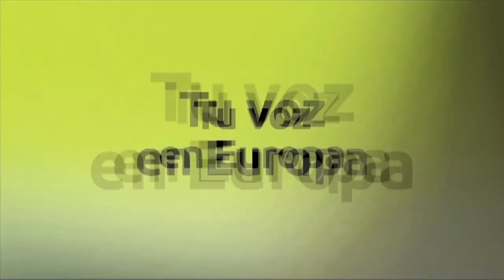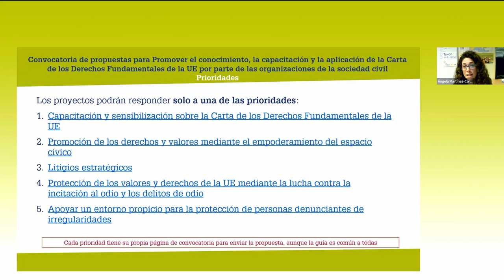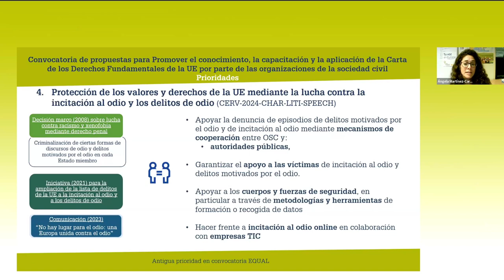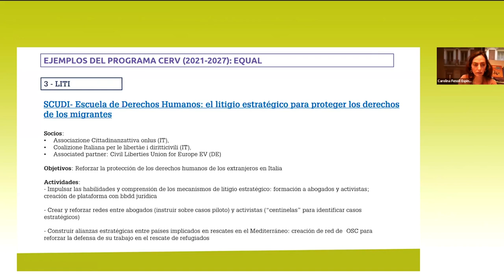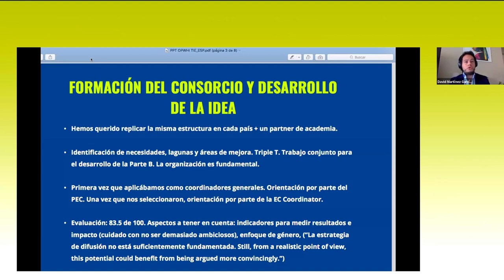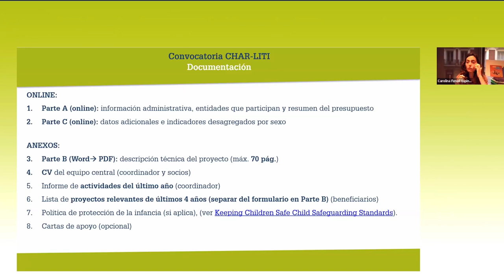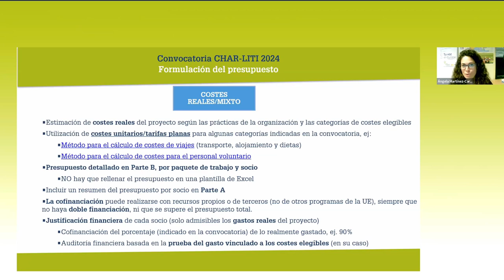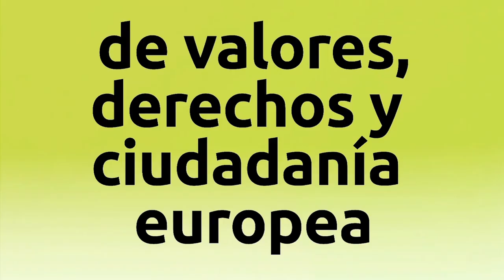Ayudas para promover la Carta de los Derechos Fundamentales de la Unión Europea (Subtitulado)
El Programa Ciudadanos, Igualdad, Derechos y Valores (CERV) se centra en la construcción de sociedades más justas e igualitarias mediante la promoción de la cooperación y el empoderamiento de diferentes actores, con especial atención a las organizaciones de la sociedad civil. La convocatoria para Promover el conocimiento, la capacitación y la aplicación de la Carta de los Derechos Fundamentales de la UE por parte de las organizaciones de la sociedad civil (CHAR-LITI) busca, en concreto, fomentar los derechos y valores europeos, principalmente mediante el desarrollo de las capacidades y la sensibilización sobre la Carta de los Derechos Fundamentales, así como la realización de actividades que garanticen el respeto de la misma.
Se divide en cinco prioridades, cada una con unos objetivos y un impacto esperado:
1. Capacitación y concienciación sobre la Carta de los Derechos Fundamentales de la UE
2. Promoción de los derechos y valores mediante el empoderamiento del espacio cívico
3. Litigios estratégicos
4. Protección de los valores y derechos de la UE mediante la lucha contra los discursos de odio y los delitos motivados por el odio
5. Apoyar un entorno propicio para la protección de personas denunciantes de irregularidades.
En 2024, la Comisión destinará 16 millones a proyectos de esta convocatoria en los que participen entidades públicas y privadas. Con el fin de dar a conocer las características específicas de la convocatoria, sus prioridades y las novedades, el Punto Europeo de Ciudadanía organizó este webinario informativo. Además, también contamos con la experiencia práctica un proyecto financiado por la convocatoria CHAR-LITI 2023 y coordinado por Transparencia Internacional España.

Presentación y ponentes:
Carolina Fenoll. Técnica del Punto Europeo de Ciudadanía, Ministerio de Cultura.
Ángela Martínez-Carrasco. Técnica del Punto Europeo de Ciudadanía, Ministerio de Cultura.
David Martínez. Director Ejecutivo de Transparencia Internacional España